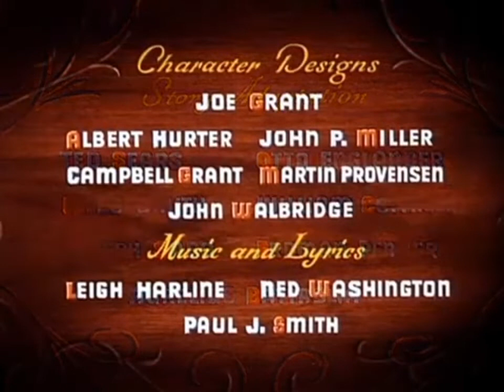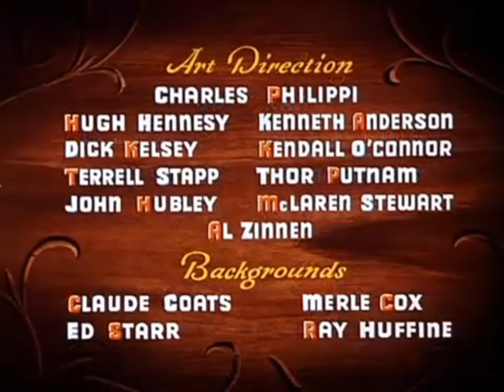Opening Credits Pinocchio Russian (1940)